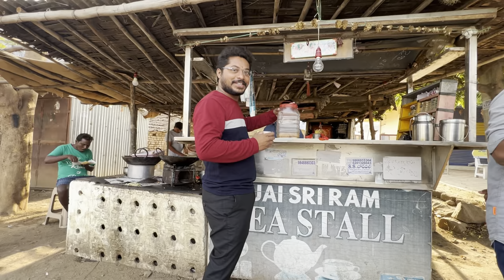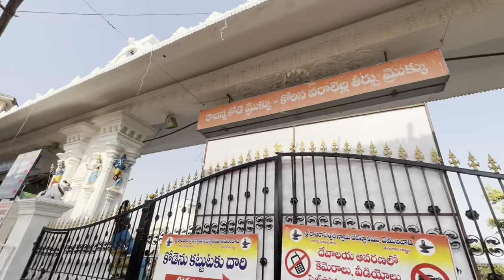Friends tho VEMULAWADA Poina